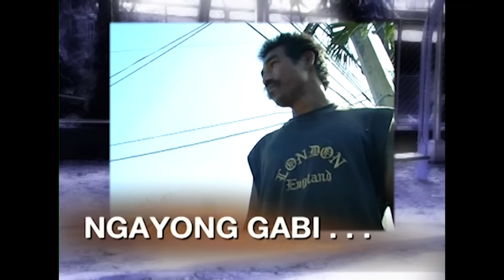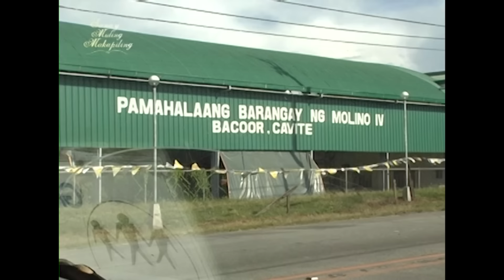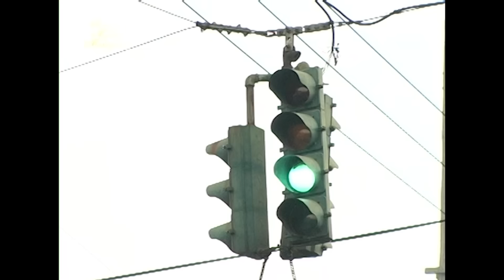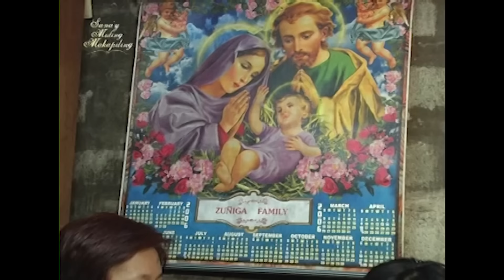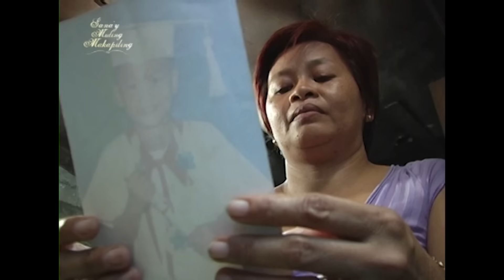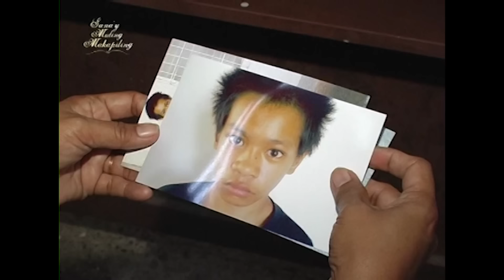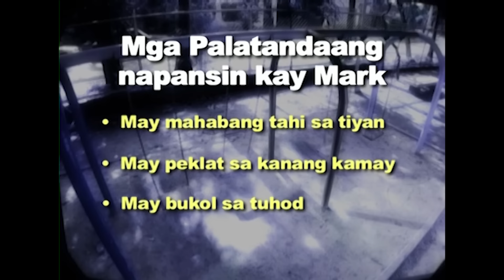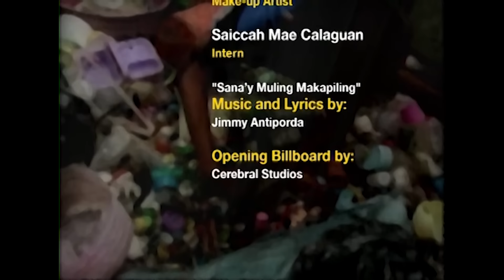Bagyo ng Pangungulila ng Pamilya Barbuco | Sana’y Muling Makapiling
Daig pa ng pamilya Barbuco ang nasalanta ng bagyo matapos mawala ang kapatid nilang si Rolly sa kasagsagan ng pananalasa ng Bagyong Milenyo noong 2006. Mahanap pa kaya nila ang kanilang pinakamamahal na kapatid?

Ang Sana’y Muling Makapiling ay programang umere sa QTV 11 (GTV) noong 2005 na pinangunahan ng award-winning journalist na si Jessica Soho. Naglalayon itong muling pagtagpuin ang mga pamilyang nawalay sa isa’t isa.